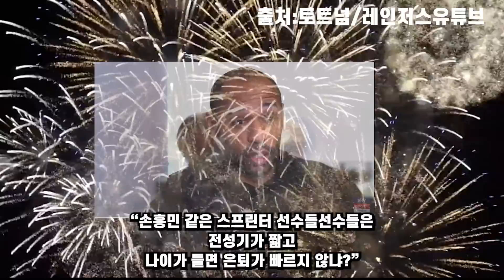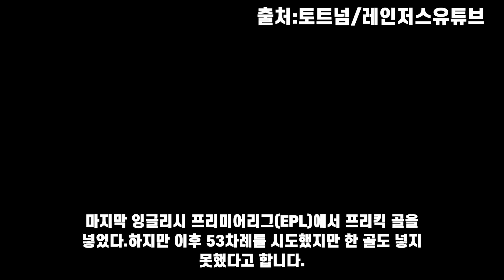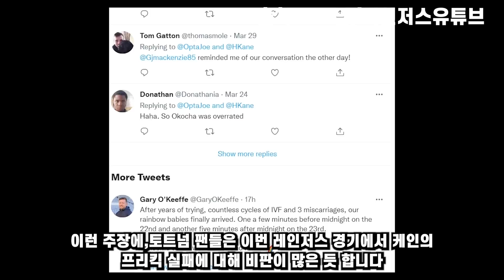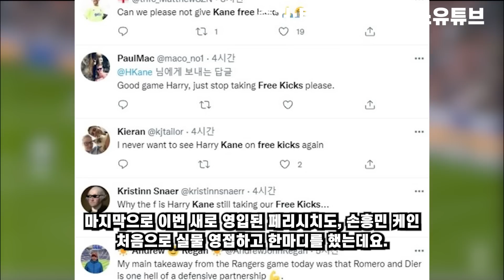손흥민골 레인저스 💋케인 프리킥 개발에 개빡친 레비회장 콘테감독에게 긴급 무언? 메시지 히샬리송 페리시치 프리킥.. 영국축구전설 앙리 쏘니 디스하는 기자 참교육콘테 프리킥커 결정임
💋앙리 , 손흥민 폼이 달라졌다. 완전 플레이메이커 토트넘 챔스 우승 가능 ㅋ ㅋ ㅋ
콘테감독 앞으로 프리킥은 손흥민이 맡는다 결정임박  ㄷ ㄷ ㄷ ㄷ